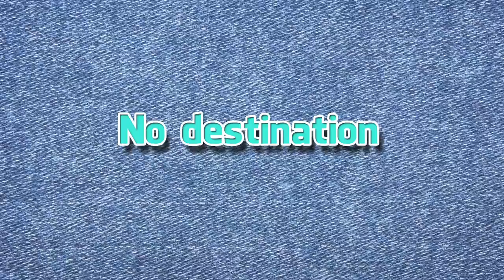Saved By The Status Official Trailer (2014) - Traveling Documentary HD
Jesse Sebastiani former MTV star at a very dark point in his life decides to make a big change. Jesse was at a place in life where most young adults find themselves after high school. Confused, broke, no vehicle, no career no LIFE. This is when the idea to use social media as a handle to travel across all of Canada east to west! this film is spontaneously inspiring and a real breath of fresh air. Jesse shows a whole new outlook on how people can look at their lives.